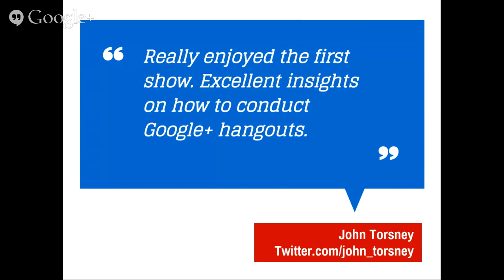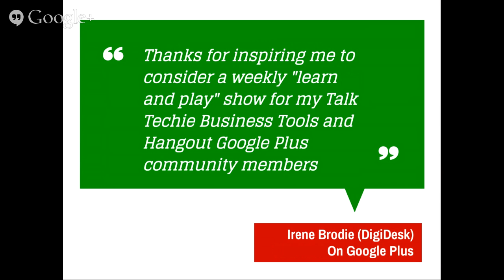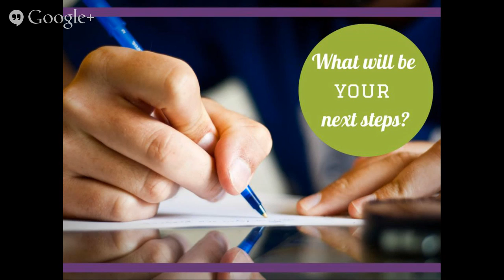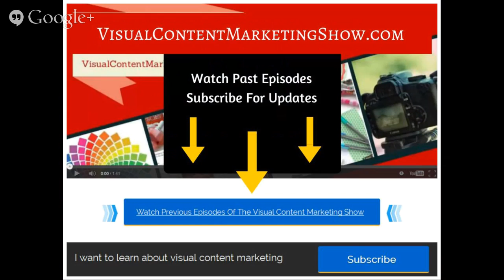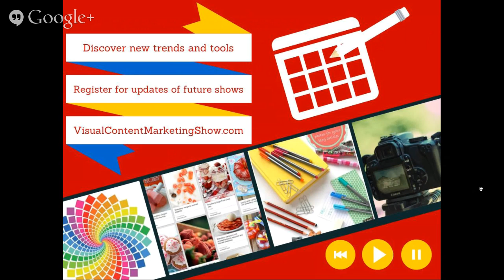Using Google Hangouts for Marketing and Communications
Perhaps you have been considering using Google Hangouts in your business but are not sure what this will entail?

Join me in this new series of conversations with people and businesses who have been using Google Hangouts in their organisation and be inspired with ideas and practical tips on how you could use them as part of your visual content marketing and as a communication tool in your organisation.

Our guest guest Rich Klein and you will find his

Rich has been using Google Hangouts for the last 18 months to host his online show all about crisis communications.

Rich shared with us his experience of using Google Hangouts for communications and this should be especially of interest to people in marketing and PR as Rich is a media relations and crisis communications consultant.

SHOW NOTES

00:00 Introduction to the show

00:40 An overview of the themes of the Visual Content Marketing Show and how to get an update of future episodes

01:40 How to share your thoughts about the show using the hashtag

02:30 Shoutouts to our viewers and how they are using the tips we shared in the last episode

05:00 Why Rich decided to host his Crisis Show

08:20 The format of The Crisis Show and the challenges of making sure that they did not breach copyright when covering breaking news and press conferences on the topic of crisis communications

09:30 How The Crisis Show is reaching a global audience

10:15 Exploring the initial concerns of hosting a new show on Google Hangouts

11:10 How the format of the show has changed based on feedback from viewers

13:00  Supporting your guests to get familiar with the set up of the show

16:00 How Rich prepares for his show and undertakes research to support the programme

18:20 Tips for using the chat box and encourage a flow of conversation with the shows guests

22:25 The tools Rich uses to host his show and the importance of making sure that your background does not detract from your message

25:10 How Rich promotes The Crisis Show show

29:00 How hosting the show has resuted in new business opportunities

30:00 Actions to take after your show has aired that will help you promote your show including adding show notes and links

35:00 An example of embedding a scheduled Google Hangout on air (as we did for this event) and the three ways people could watch The Visual Content Marketing Show when it aired

37:00 Taking care not to breach copyright when broadcasting your Hangout and the consequence of not being compliant

40:00 Where Rich gets ideas and inspiration for The Crisis Show

41:20 Tips for reaching out to potential guests for your show

43:00 How Google Hangouts can be used in planning for a crisis and as a media channel when in a crisis by hosting an online news conferences

48:30 Watch The Crisis Show on YouTube

49:30 Exploring what your next steps will be

50:50 Details of the next episode of The Visual Content Marketing Show

52:00 Show wrap up

Remember to leave your feedback about the show and how you plan to use the tips we shared so that I can feature them in next weeks episode.

ADDITIONAL RESOURCES FOR VISUAL CONTENT MARKETING

- Follow Krishna on Pinterest to access the content marketing and digital marketing tips she curates

- Add Krishna to your marketing circles to learn about the forthcoming events in this series of events

- Follow Krishna's business page on Google Plus for social business and visual marketing tips and guidance

and you will receive an email notification about future episodes.